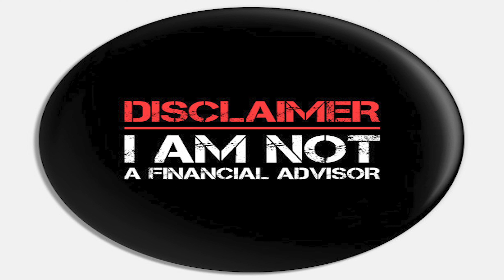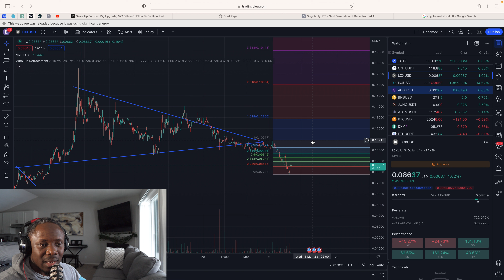LCX | The Home of TOKENIZED Assets!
LCX is a blockchain-based platform that aims to transform the way traditional assets are digitized, traded, and managed. It is a global fintech company that is focused on creating innovative solutions for the financial industry, using blockchain technology.

LCX's mission is to bring liquidity to traditional financial markets by creating a secure and regulated environment for tokenized assets. It provides a range of services, including tokenization, trading, and custody of assets, as well as compliance and regulatory services.

LCX's tokenization platform allows companies to tokenize their assets, such as real estate, art, or stocks, and trade them on the blockchain. This makes it easier for investors to access these assets and provides greater liquidity for the market.

In addition, LCX's exchange platform provides a secure and efficient way to trade digital assets. It uses advanced trading algorithms to ensure fast and reliable execution, and offers a range of trading pairs and tools to help users make informed trading decisions.

LCX also provides a comprehensive custody solution, which is crucial for the safe storage of digital assets. Its custody platform is fully regulated and offers institutional-grade security, including multi-signature protection and cold storage.

Overall, LCX is shaping the future of tokenized assets by creating a secure, compliant, and efficient platform for trading and managing digital assets. Its innovative solutions are helping to bridge the gap between traditional finance and blockchain technology, and are paving the way for the future of finance.